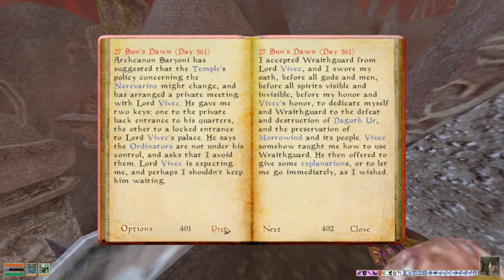Let's Play Morrowind OpenMW #54 - Filling up the Toolbox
Stand up - there you go. You were dreaming.
Welcome to MORROWIND, the third (sort of) Elder Scrolls video game. You play as a prisoner who saves the world, business as usual basically, but this time there are racists and mushrooms.

All of what you see is possible thanks to the OpenMW engine - a fan reimplementation and modernisation of Morrowind that no only makes it fully playable on modern systems, but fixes a lot of bugs, gameplay issues, and adds new technical features like FANCY LIGHTS and other such things that you can find out for yourself

=== Links ===

=== Legal ===

OpenMW project, authors, and websites are not in any way associated with or supported by Bethesda Softworks or ZeniMax Media Inc. OpenMW is a completely hobbyist project.